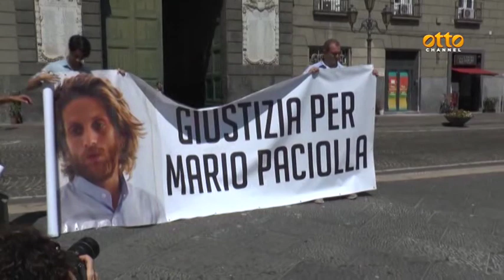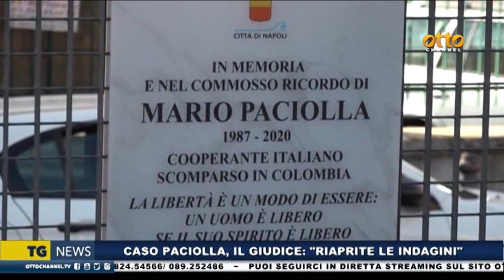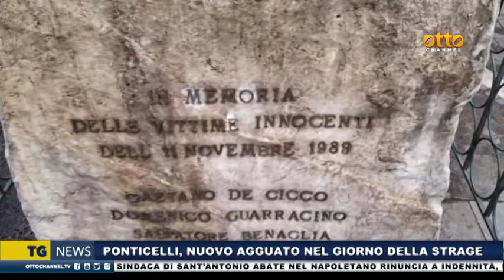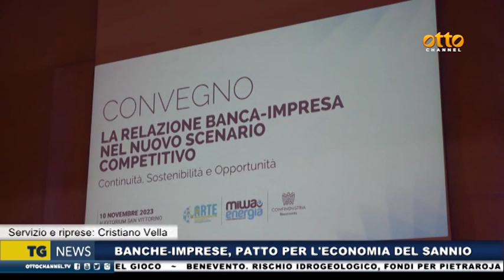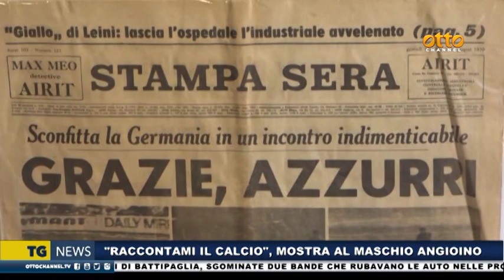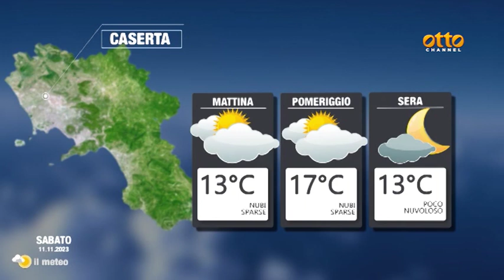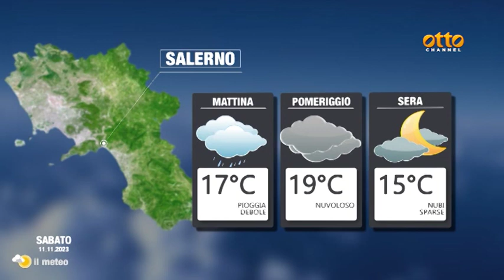Tg news 10 novembre 2023 - ore 14